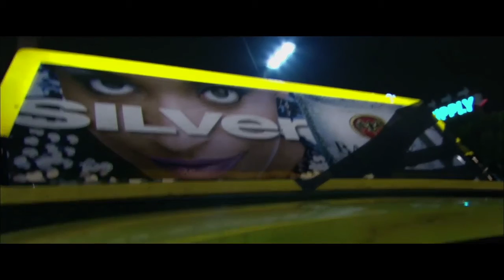Collateral Shadow on the sun